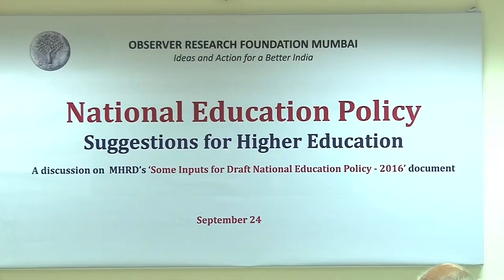PART 1 Discussion on MHRD's 'Some Inputs for Draft National Education Policy-2016' document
Session 1: Regulation and Quality Assurance in Higher Education
Moderator-SS Mantha